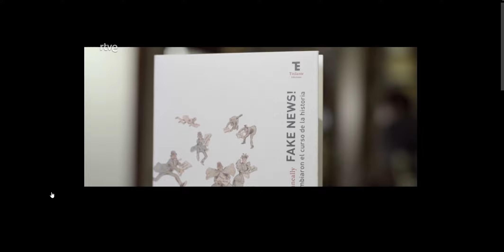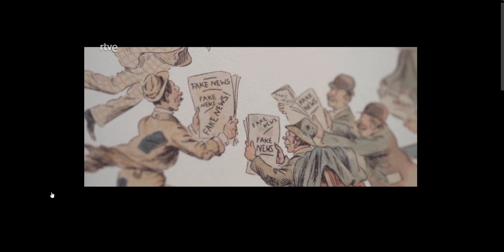Our First Appearance on Página Dos (@MUSEONAVALMADRIDMNM )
When we released our first-ever book about Fake News, the good people over at RTVE invited us over to the Madrid Navel Museum and featured us as we spoke about history and culture. It was a lot of fun, and they treated us so well.